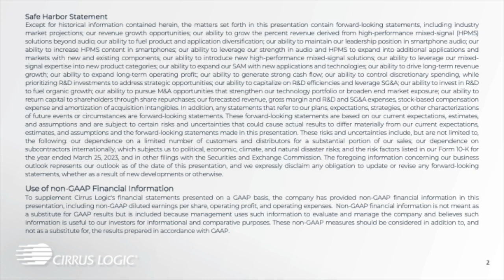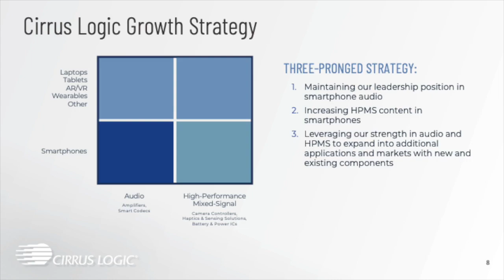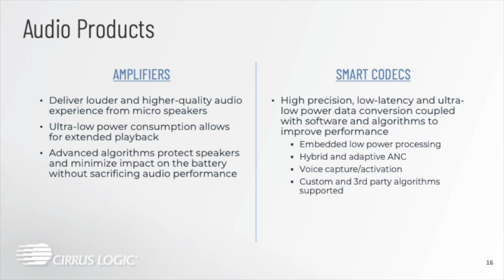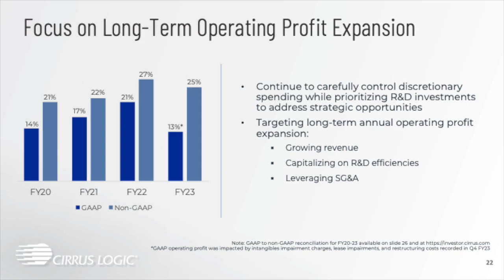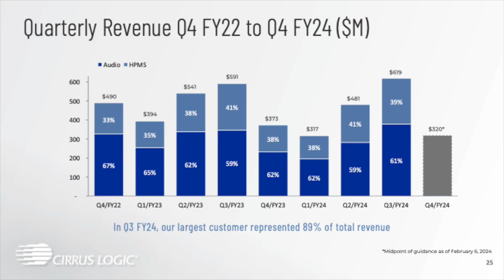Cirrus Logic CRUS Q3 2024 Earnings Presentation